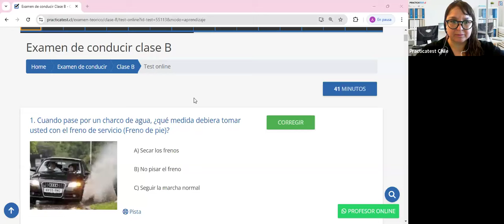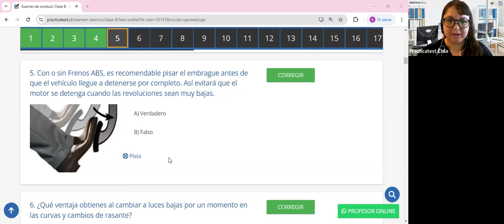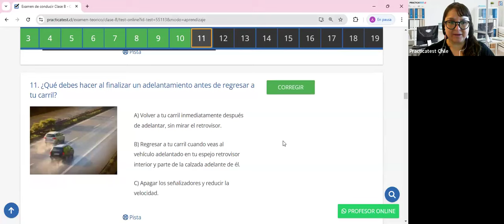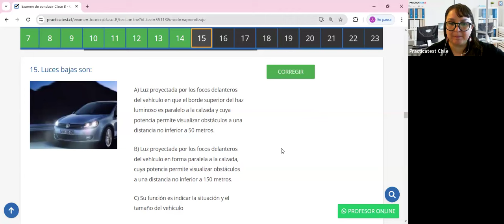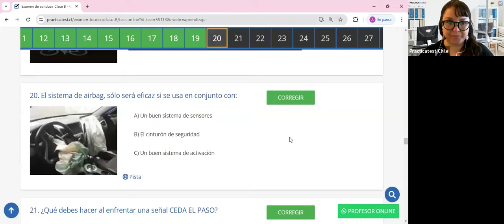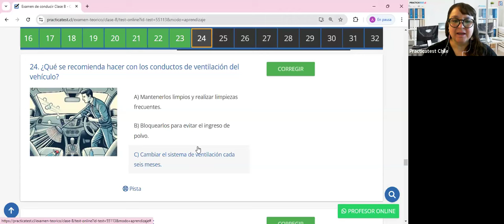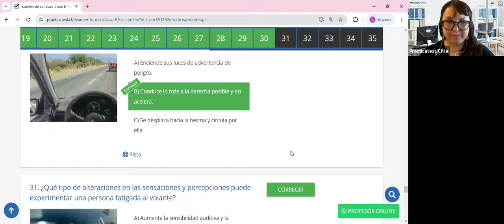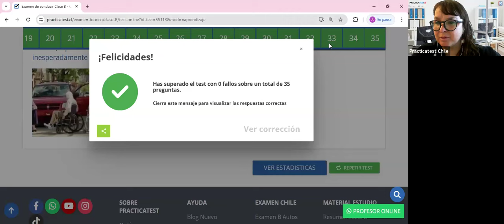418. Video Test - Educación Vial Chile 2024 - EXAMEN